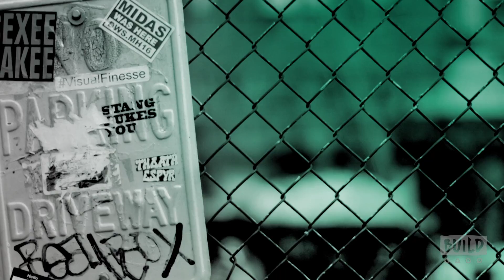Chef Alex Guarnaschelli Talks Food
Chef Alex Guarnaschelli is a judge on Food Network’s "Chopped," "Cooks Vs. Cons" and "Bakers Vs. Fakers," and also is  mentor on Food Network’s All-Star Academy and an Iron Chef. She released her cookbook “Old-School Comfort Food” in 2013 and is excited to debut her second cookbook in Fall 2017. In Fall 2015, Guarnaschelli premiered her one-woman live comedy show, "Busting My Chops" at Carolines on Broadway, and followed that performance with a live comedy appearance at CAROLINES @ THE BEACH in Summer 2016. Most recently, Guarnaschelli was named the Head of Twitter’s Food Council, a group of leading culinary figures who regularly join the Twitter conversation on all things food and food culture. Tune in to our live stream when Alex Guarnaschelli talks food at the BUILD Studio. Interview at 692 Broadway in NYC for BUILD Series.